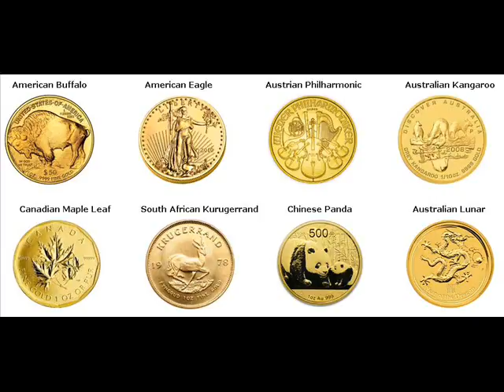Rare Gold Coins For Sale Sucre Bolivia